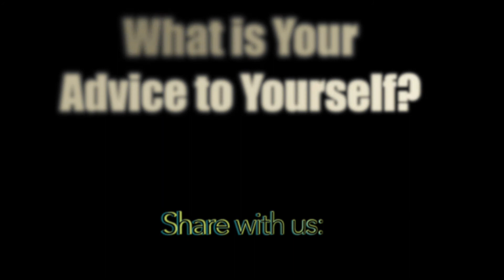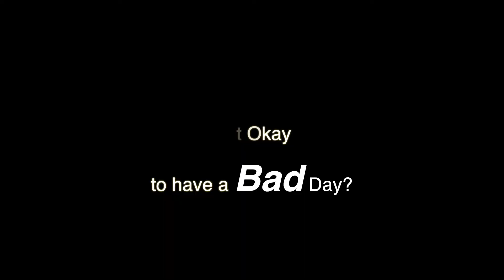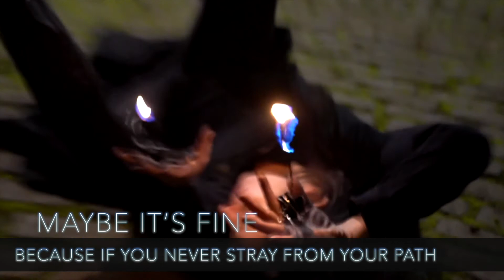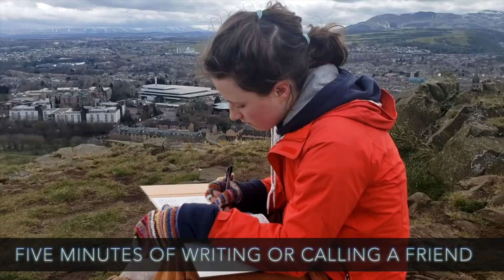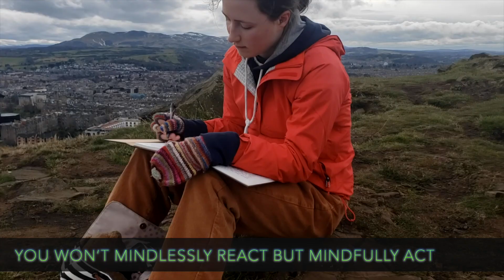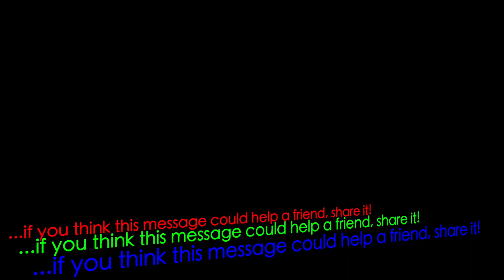Behind the scenes with Robin: “Is It Okay to Have a Bad Day?”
What is your advice for yourself when you are having a bad day, was my question. I acknowledge our video contributors for sharing yourself vulnerably, and will publish every day now parts from behind the scenes of our Short Film-Music Video-Documentary. This segment is from my interview with Robin.

My name is Shalhavit-Simcha Cohen and my PhD researches developing effective multimedia for wellbeing education at the University of Edinburgh. Your feedback means a lot

“Is It Okay to Have a Bad Day?” Link to full short Film Music Video Documentary here:

Do You Need to talk to someone? Helplines listed below:

For emotional support, talk in confidence with trained advisors at Breathing Space 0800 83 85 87 Nhs24

(CALM) The Campaign Against Living Miserably - dedicated to preventing male suicide. Free, confidential and anonymous call 5pm-midnight The CALMzone

With your mental health at heart: health-in-mind.org.uk Facebook: healthinmindscotland Health in Mind

Ypeople. We understand peoples' life journey and provide kindness to everyone. Providing support to vulnerable groups, homeless help and youth services. Ypeople

ALL YOU GOT TO DO IS CALL ;-) Here is a list of International Helplines by country